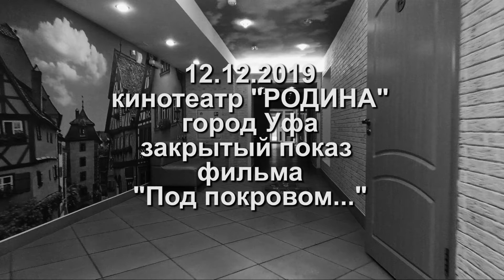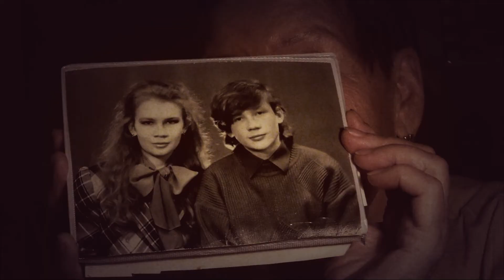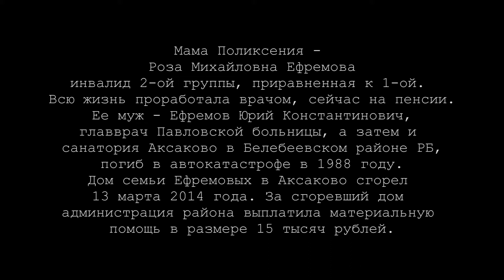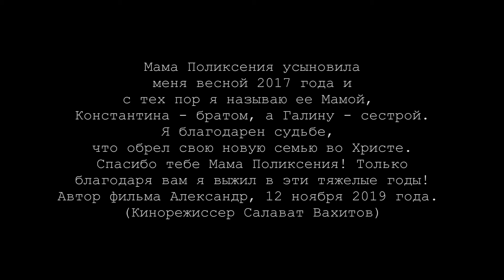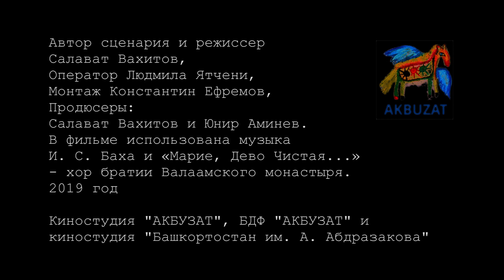Mama Rodina 12 12 2019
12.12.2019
Закрытый показ нашего фильма "Под покровом..." прошел в 10.00 утра в Зеленом Зале кинотеатра "Родина" и я искренне благодарен директору Кинотеатра Татьяне Разиной и Риде Утяшевой, что они всегда идут мне навстречу и предоставляют возможность знакомить зрителя с моими фильмами.
Также я искренне Благодарен всем, кто пришел на наш показ, Сагит Агая Исмагилова, Булата Юсупова, Леонида Дубинского, Фарита Файзуллина, Батырхана агая мурзагулова, Айгуль Байрамгулову и других.

Еще я получил удивительный отзыв на наш фильм от моего нового друга и единомышленника Тимура Пайдиева и с его позволения публикую его отклик на наш фильм "Под покровом..." Тимур увидел те самые глубинные вещи, которые проявились в фильме, но я себе в них боялся признаться, итак (для меня это самая глубокая рецензия на наш фильм):

Тимур Пайдиев 🎥 Я не специалист в области кино. Но что я вижу. Показана жизнь людей. Не опустившихся, не уронившие руки и головы, если смотреть на пережитое. Господь наверно так сделал всё в их жизни, когда вспоминая Евангелие идут Слова – «Мы сильны в своем бессилии»

В чем ценность принятия своего бессилия и беспомощности? Это позволяет, наконец-то, увидеть тупиковую ситуацию, точку остановки своего развития. Жизнь стоит на месте, и человек никуда не движется, хотя при этом может совершать много бесполезных изматывающих действий и усилий, выкладываться, уставать, но так и не прийти к желаемому результату. Увидеть все это и попробовать по-другому...

Автор кино - человек среди людей. В чем-то сильных, в чем-то слабых. У каждого из нас бывают моменты неустойчивости, растерянности и слабости. Сколько может быть счастья в том, чтобы поддержать того, кто сейчас в затруднении, поделиться тем, что у меня в избытке! И сколько счастья и свободы в том, чтобы позволить себе нуждаться, не одевая маску всемогущества, тем самым давая возможность другому проявить свою любовь, нежность и заботу!

Как остановиться, никуда не бежать и признать собственное бессилие? Как узнать беспомощность и не отстраняться в этот момент от людей? Как преодолеть ужас от того, что меня увидят уязвимым и обратиться за поддержкой? Это очень непростые задачи. Очень много уважения вызывает не только оказывающий помощь, но и тот, кто имеет смелость признаться в этой потребности. Уважение к тому, кто находит в себе силы быть не Богом, а Человеком. Люди из коммунистического прошлого. Когда-то имели возможности. Но пришло время принять Бога и осознать своё неверие. Ничто так не растапливает лед неверия, как слезы. В час, когда человек сей заплакал пред Господом, он покаялся в своем неверии и, в присутствии Божием, вера прибыла в нем стремительно, словно речная вода в половодье. И тогда он произнес слова, оставшиеся громогласным поучением для всех поколений людских: верую, Господи! помоги моему неверию. Эти слова показывают, что человек без Божией помощи не может стяжать даже веры.

И апостол Павел, во втором послании к Коринфянам, говорит такие слова:"..собою же не похвалюсь, разве только немощами моими." Тут в послании апостола надо по-моему читать дальше:"

Но Господь сказал мне: "довольно для тебя благодати Моей, ибо сила Моя совершается в немощи". И потому я гораздо охотнее буду хвалиться своими немощами, чтобы обитала во мне сила Христова.

Посему я благодушествую в немощах, в обидах, в нуждах, в гонениях, в притеснениях, ибо, когда я немощен, тогда силен."

Автор хочет сказать что когда человек он терпит обиды, нужды, гонения, притеснения и при этом надеется только на Христа, тогда он особенно чувствует, что Бог помогает ему во всём и особенно ощущает в таких обстоятельствах силу Христову. И так ему легче спастись. И попасть в тот Мир, уготованный Господом, туда , где каждый мечтает и надеется попасть, чтобы пребывать вовеки.

Амэн. ✝️

Для Благотворителей:
Счет Ефремовой Розы Михайловны в СБЕРБАНК 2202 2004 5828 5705

Для тех кто не знает, мои контакты:
Телефоны: